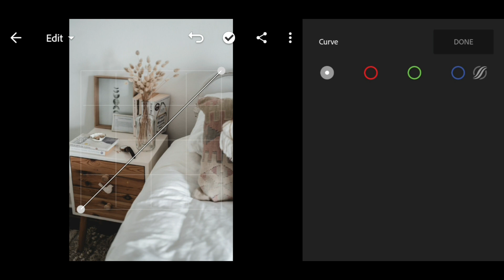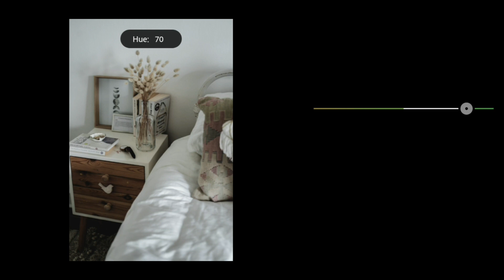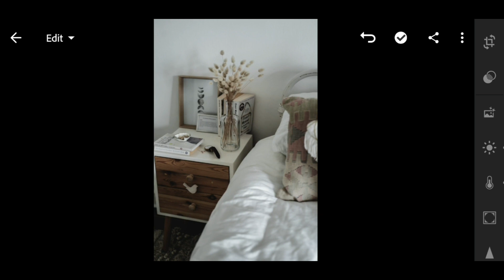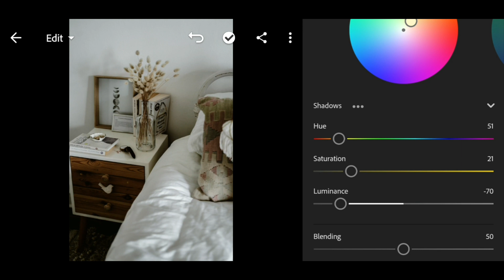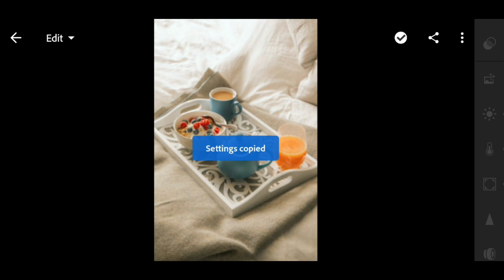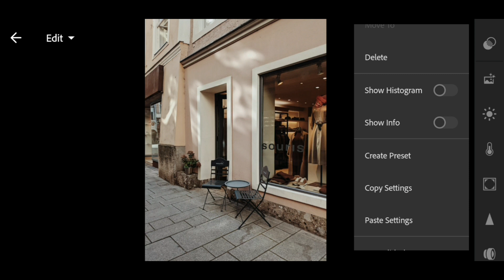Urbex Presets | Lightroom Mobile Presets DNG | Aesthentic Filter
In this video, I'm sharing a free How to Edit Urbex Presets lightroom mobile..

If you're looking to create stunning photography with free (Lightroom presets, Premiere Pro Presets, New Preset DNG) then this video is for you! By following my step-by-step Lightroom tutorial, you'll be able to create beautiful images using this Urbex Presets.

▶ Note:-
Sometimes presets don't work on Every photo, so try to edit some setting manually to get better results on your photos.